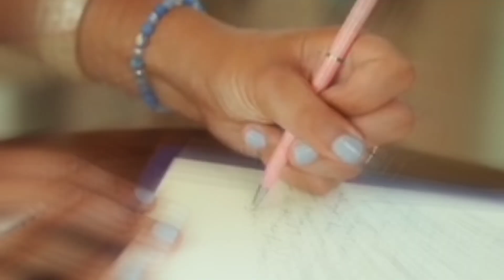GRABE!! HALOS MATARANTA ANG MAG INA SA IBINIGAY NG DOCTOR SA KANILA😱